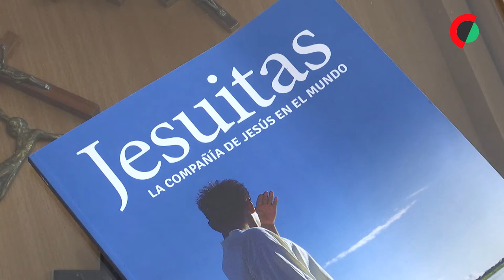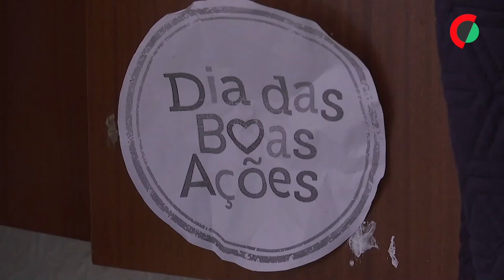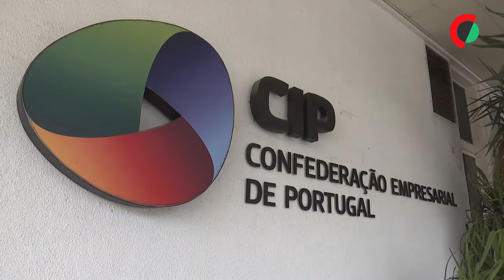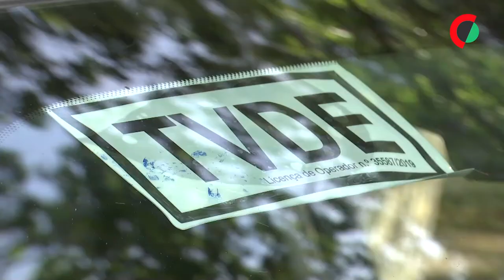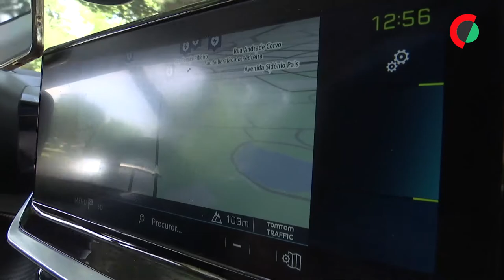REPORTAGEM: Cimeira Social: Portugal espera "um passo grande" na agenda social europeia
Portugal espera que a Cimeira do Porto permita um grande consenso entre governos, parceiros sociais e sociedade civil sobre a agenda social europeia para a próxima década, com metas ambiciosas e mudanças que, admite, vão ser lentas.

Imagem: Pedro Martins e Franque Silva

Reportagem e edição: Pedro Sousa Pereira